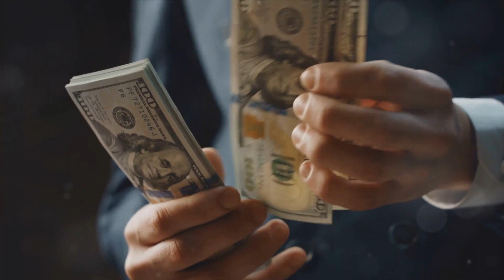How is Naturopathy different and similar to Ayurveda? | प्राकृतिक चिकित्सा आयुर्वेद, भिन्न और समान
Join us as we delve into the fascinating world of holistic well-being in this thought-provoking video! In "Exploring Naturopathy and Ayurveda: Uncovering Similarities and Embracing Differences," we'll embark on a journey to deepen our understanding of these ancient practices.

Discover the key principles and philosophies that underpin Naturopathy and Ayurveda, while uncovering their unique approaches towards natural healing. We'll explore the powerful potential of natural remedies, nutrition, lifestyle practices, and more, all aimed at nurturing a sustainable and balanced way of living.

Throughout the video, we'll highlight the similarities and differences between these two holistic systems, allowing you to gain a comprehensive understanding of each. By the end, you'll have a newfound appreciation for the profound impact Naturopathy and Ayurveda can have on your overall well-being.

Whether you're a wellness enthusiast, aspiring holistic practitioner, or simply curious about natural alternatives, this video is sure to leave you enlightened and inspired.

This topic is in the course of NDDY 1st year hence this video could be used as a study material.

Special thanks to the following Naturopathy Doctors Dr. Raghvendra Singh, Dr. Charu Singh, Dr. Suresh Jain, and Gandhi National Academy of Naturopathy for providing us with valuable information.

OUTLINE:

00:00:00 Introduction
00:00:12 Philosophy of Naturopathy and Ayurveda
00:00:45 Approach to Diseases and Treatment Modalities
00:01:24 Approach to Healing
00:01:37 Similarities between Naturopathy (Nature cure) and Ayurveda
00:02:46 Conclusion
00:03:02 Closing

हमारे साथ जुड़ें क्योंकि हम इस विचारोत्तेजक वीडियो में समग्र कल्याण की आकर्षक दुनिया में उतरेंगे! "प्राकृतिक चिकित्सा और आयुर्वेद की खोज: समानताएं उजागर करना और मतभेदों को अपनाना में हम इन प्राचीन प्रथाओं के बारे में अपनी समझ को गहरा करने के लिए एक यात्रा शुरू करेंगे।

प्राकृतिक उपचार के प्रति उनके अनूठे दृष्टिकोण को उजागर करते हुए, प्राकृतिक चिकित्सा और आयुर्वेद को रेखांकित करने वाले प्रमुख सिद्धांतों और दर्शन की खोज करें। हम प्राकृतिक उपचारों, पोषण, जीवनशैली प्रथाओं और बहुत कुछ की शक्तिशाली क्षमता का पता लगाएंगे, जिसका उद्देश्य जीवन जीने के एक स्थायी और संतुलित तरीके का पोषण करना है।

पूरे वीडियो में, हम इन दो समग्र प्रणालियों के बीच समानताओं और अंतरों पर प्रकाश डालेंगे, जिससे आप प्रत्येक की व्यापक समझ प्राप्त कर सकेंगे। अंत तक, आपको प्राकृतिक चिकित्सा और आयुर्वेद द्वारा आपके समग्र कल्याण पर पड़ने वाले गहरे प्रभाव की नई सराहना मिलेगी।

चाहे आप स्वास्थ्य के प्रति उत्साही हों, आकांक्षी समग्र चिकित्सक हों, या केवल प्राकृतिक विकल्पों के बारे में उत्सुक हों, यह वीडियो निश्चित रूप से आपको प्रबुद्ध और प्रेरित करेगा।

हमें बहुमूल्य जानकारी प्रदान करने के लिए निम्नलिखित प्राकृतिक चिकित्सक डॉ. राघवेंद्र सिंह, डॉ. चारु सिंह, डॉ. सुरेश जैन और गांधी राष्ट्रीय प्राकृतिक चिकित्सा अकादमी को विशेष धन्यवाद।

The Anuyog Institute provide experimentally proven solutions and practices around three basic needs of human i.e., food, clothing and shelter. The solutions are sustainable and environmentally conscious which is easy to integrate in our lifestyle choices. Our mission encompasses the well-being of both your mind and body, achieved through nourishment of physical health, mental health, and emotional health. The knowledge shared in the channel is largely based on traditional knowledge of Ayurveda, Natural Sciences, curated scientific content,  experiences of the followers, and concepts of Jainopathy.

Follow along and get reviewed recommendations from experts.